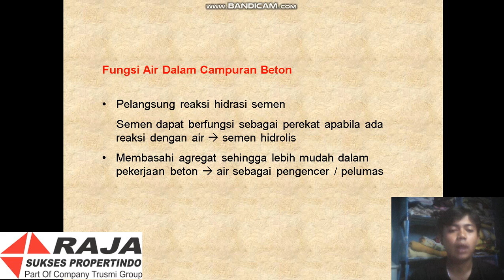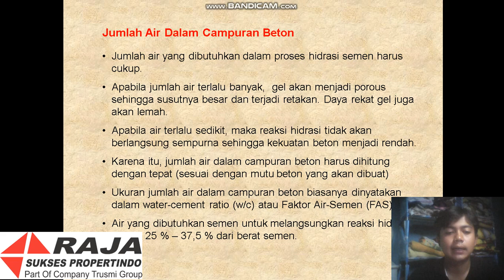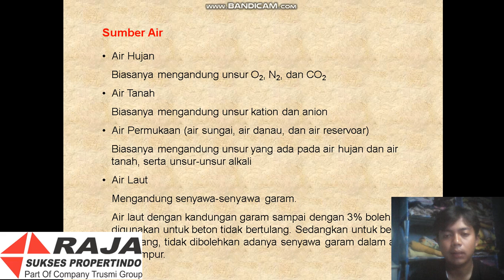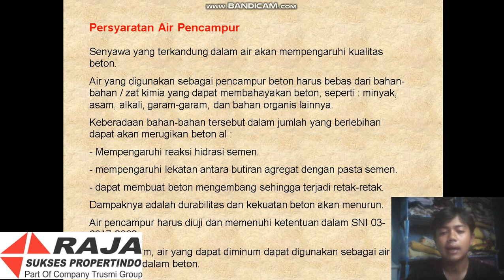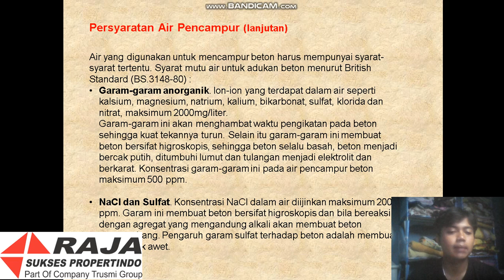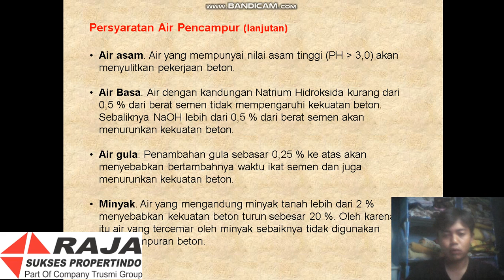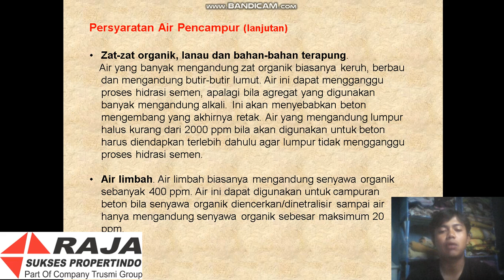Air Pencampur Beton - Tedi Yanuar (Week-3)